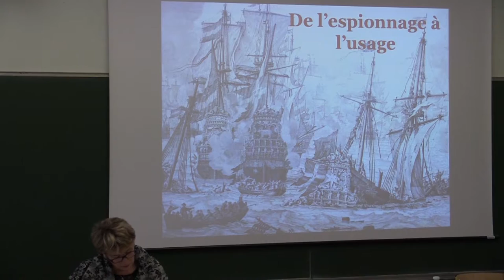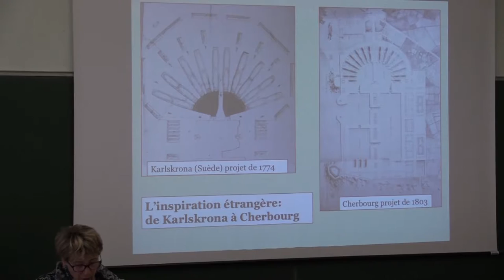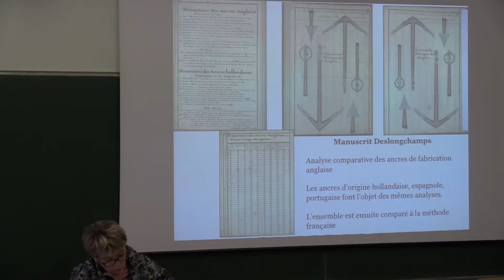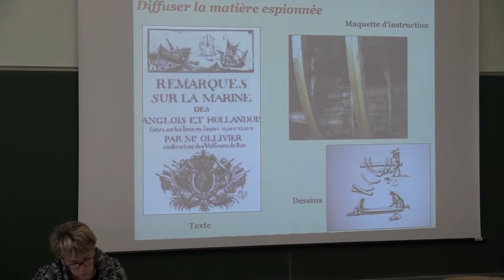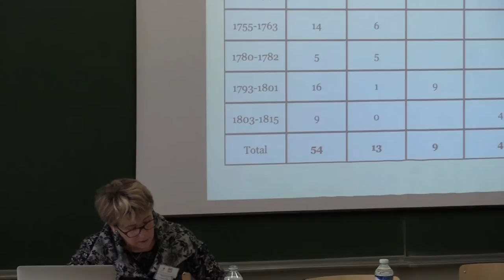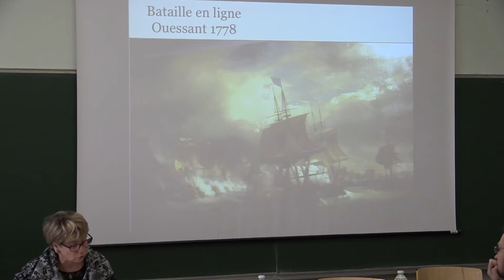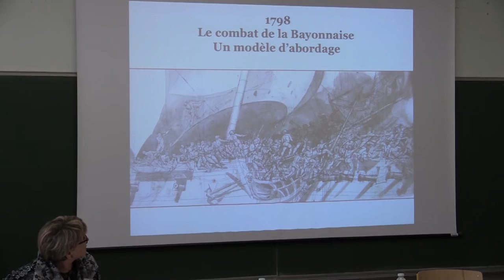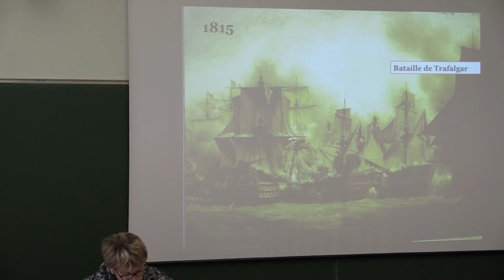M. ACERRA - De l'espionnage à l'usage [...] Transferts des savoirs maritimes [...] (17e-18e s.)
Session 2 : Guerre et construction de savoirs transnationaux